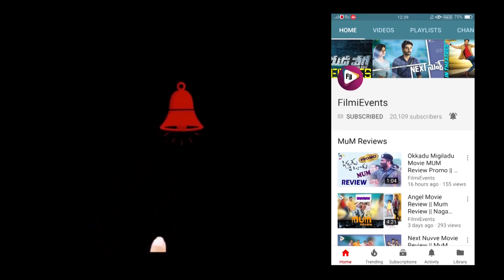Mohan Babu Speech @ Gayathri Telugu Movie Audio Launch || FilmiEvents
Watch Here Mohan Babu Speech @ Gayathri Telugu Movie Audio Launch